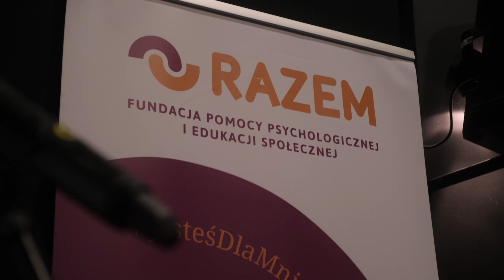Razem w kierunku umacniania - prezentacja książki 24.10.2022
Zapraszamy do obejrzenia relacji z premiery naszego filmu i spotkania autorskiego naszego poradnika o tematyce zdrowia psychicznego, które odbyło się 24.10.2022 w Domu Kultury Śródmieście.

Spotkanie odbyło się w ramach projektu "Razem w kierunku umacniania".